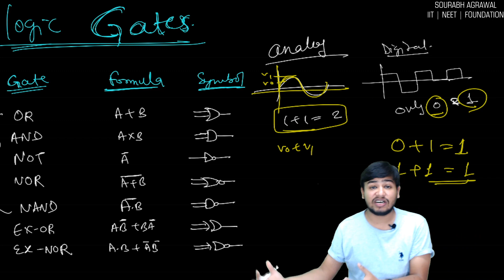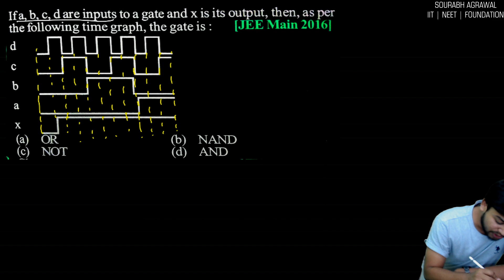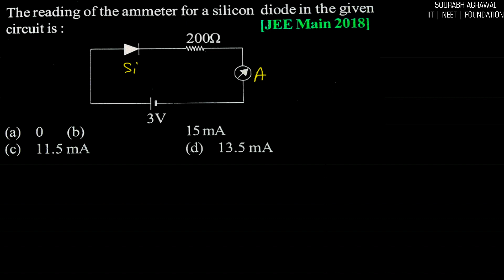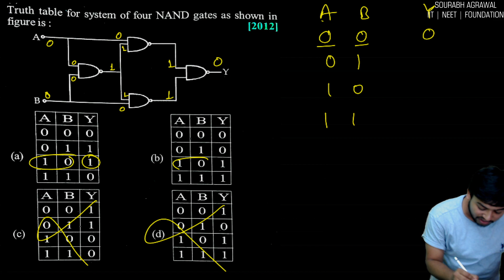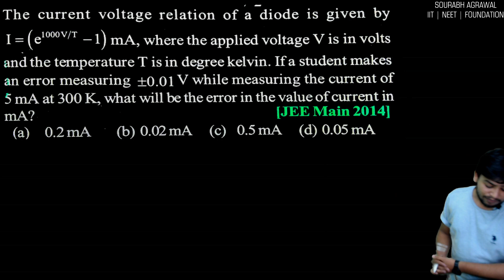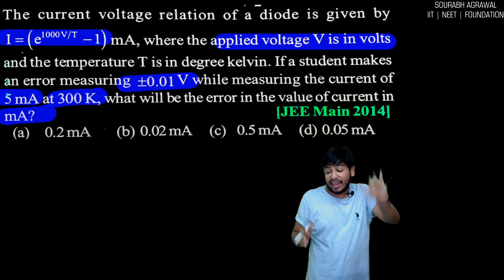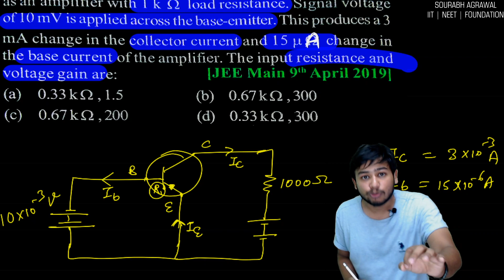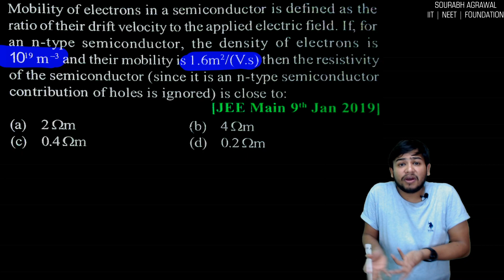Semiconductor Part 4| IITJEE+BITSAT+EAMCET+NEET | IMPORTANT CONCEPTS & PROBLEMS| ROOTS ACADEMY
We are Trying to help the Students During this Difficult period...Plz Share with all your Friends...